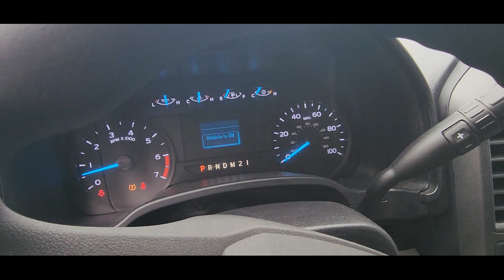2017 Ford Super Duty F-250 SRW XL Cumming, Roswell, Atlanta, Alpharetta, Johns Creek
Sawnee Mountain Motors is located at 339 Canton Rd, Cumming, GA 30040 and can be reached by phone via . We are your top choice when it comes to Pre-Owned quality vehicles in Cumming, Roswell, Atlanta, Alpharetta, Johns Creek, Georgia.

2017 Ford Super Duty F-250 SRW XL 1FT7W2A68HED75449 Video

With our large Pre-Owned Inventory, we have the car, truck or SUV you’re looking for!

This 2017 Ford Super Duty F-250 SRW XL is full of phenomenal features such as:

Thank you for considering Sawnee Mountain Motors as your premier Georgia Pre-Owned dealer. We look forward to helping you with all your Pre-Owned car needs and hope to see you soon!